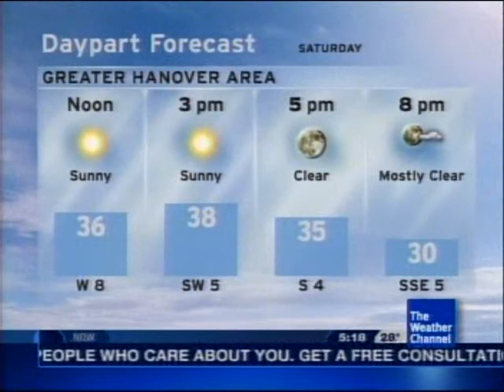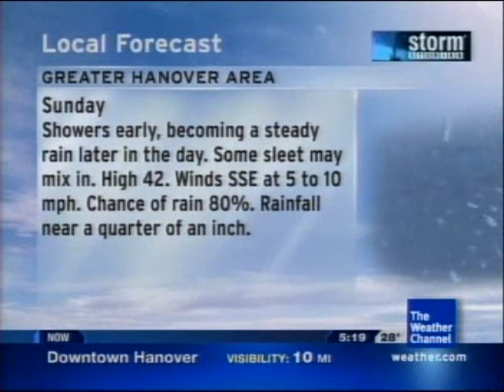Local Forecast - December 12, 2009 - 5:18am